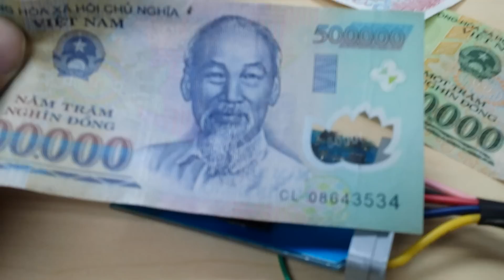Just for fun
SetechViet